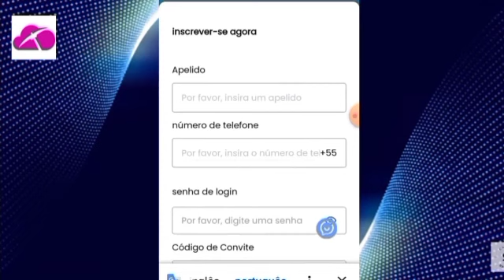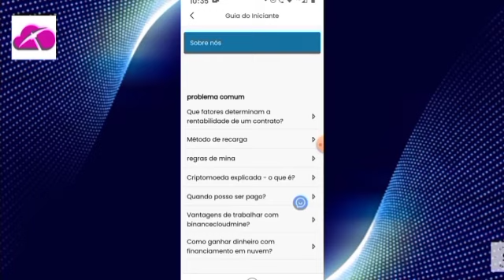FLAMENGO IRRECONHECÍVEL HOJE! ATLÉTICO PR 1X0 FLAMENGO!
SEJA UM COLABORADOR DO CANAL!

BANCO BRADESCO

AGÊNCIA-1499

SEJA MEMBRO